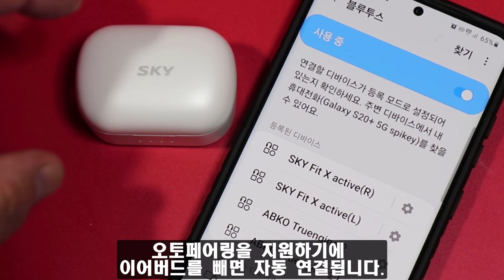스카이 핏 X 액티브 블루투스 이어폰 IM-A110X